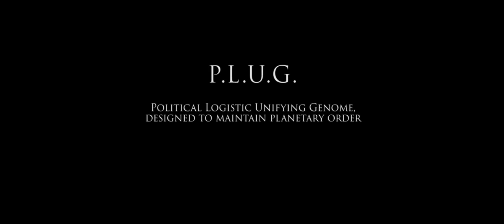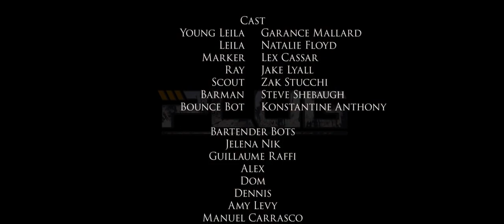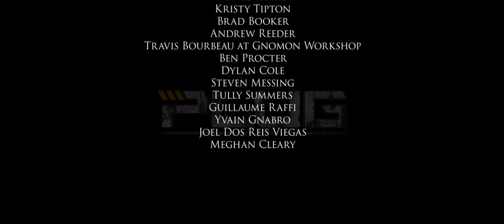CGI Animation Short HD Film | The PLUG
Animated Short Film : The Plug